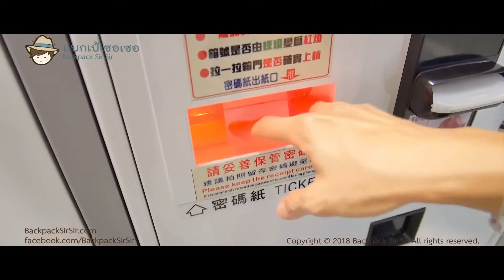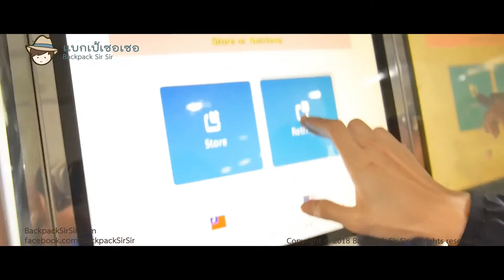วิธีฝากกระเป๋าล็อคเกอร์หยอดเหรียญไต้หวัน How to use Taiwan Coin Locker ข้อมูลเที่ยวไต้หวันด้วยตนเอง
แบกเป้เซอเซอและน้องเฟิร์นชอบมักที่จะฝากกระเป๋าไว้ในล็อคเกอร์หยอดเหรียญไต้หวัน Taiwan Coin Locker ทุกครั้งที่เวลาเดินเที่ยวซื้อของหนัก ๆ ก่อน ออกไปเดินเที่ยวซื้อของต่อ เพราะจะได้ไม่ต้องแบกกระเป๋าหลายใบเวลาเดินเที่ยวช้อปปิ้งที่ไทเป เช่นย่าน MRT Taipei Main Station ไต้หวัน

ก็เลยอยากแนะนำวิธีฝากกระเป๋าล็อคเกอร์หยอดเหรียญไต้หวัน How to use Taiwan Coin Locker ง่าย ๆ ลองทำตามคลิป VDO นะครับ

สติ๊กเกอร์ไลน์ แบกเป้เซอเซอ เวอร์ชั่น ภาษาไทย-จีน

ค้นหาโรงแรมราคาประหยัดในไทเป ที่นี่